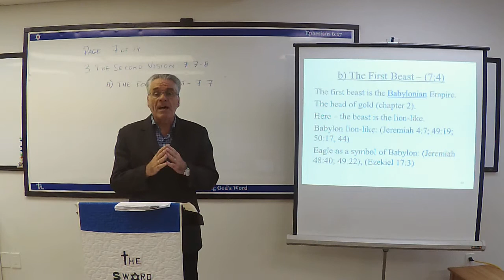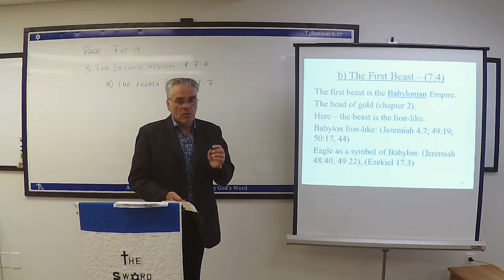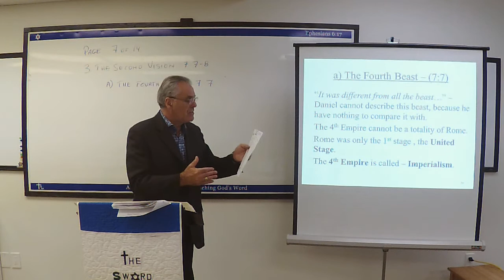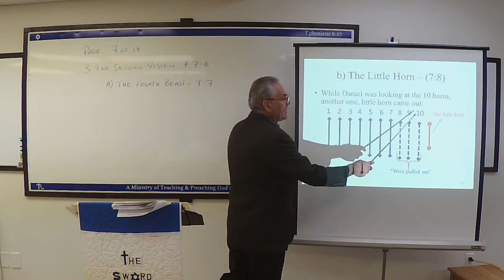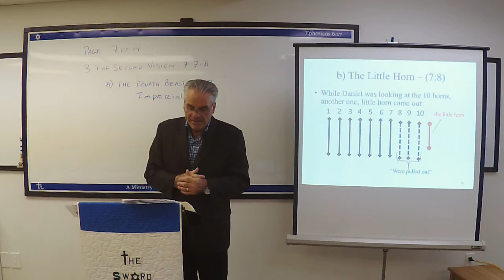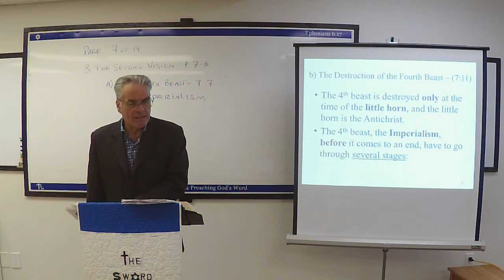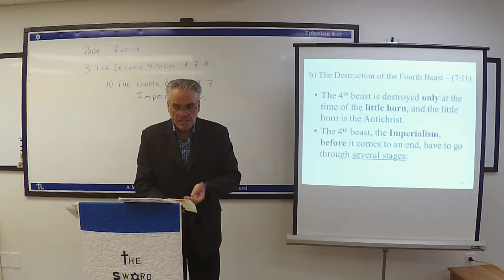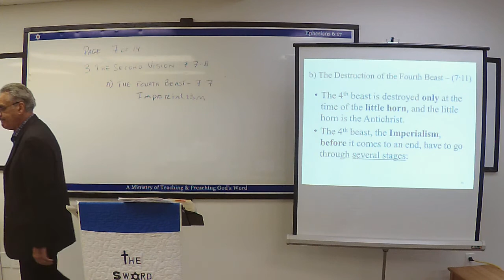Daniel Session April 21, 2020 for Victoria